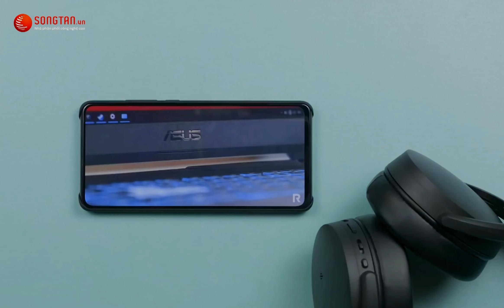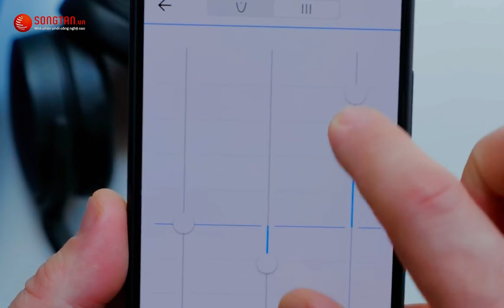Unboxing tai nghe over-ear Sennheiser HD 450BT | SONG TẤN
Tai nghe Sennheiser HD 450BT có kiểu dáng over-ear, thời lượng pin lên tới 30 tiếng, hỗ trợ tính nắng chống ồn, phù hợp với đa dang các loại nhạc.
© Copyright by Song Tấn - NPP Công Nghệ Cao ☞ Do not Reup